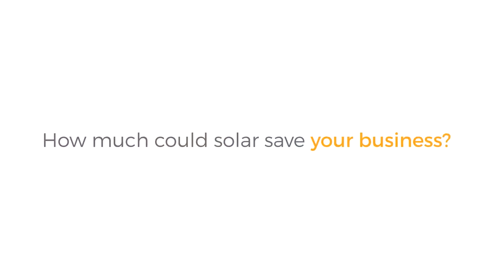Infinite Energy | St Catherine's College | 200kW solar PV system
Founded in 1928, St Catherine’s College is an independent college within The University of Western Australia.

In order to cut energy costs, Infinite Energy designed and installed a 200kW system which will not only reduce St Catherine’s College’s annual electricity spend by $84,000, but also reduce their yearly CO2 emissions by 257 tonnes.